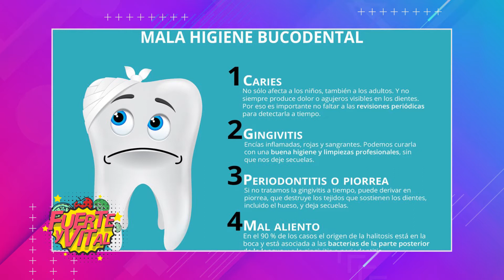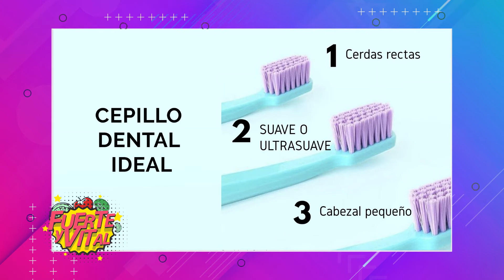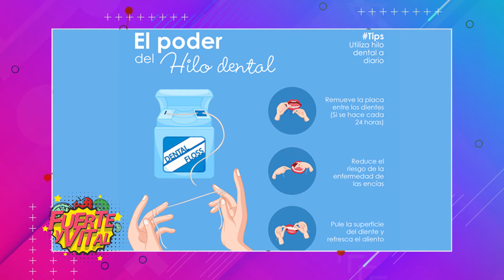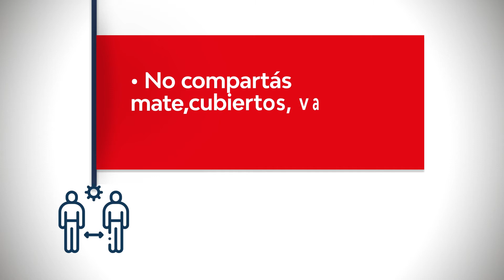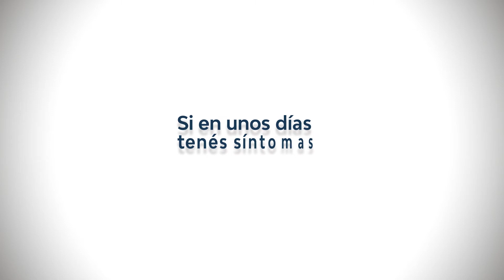FUERTE Y VITAL 57 - CÓMO CUIDAR LA HIGIENE BUCAL-JUGOS NATURALES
CÓMO CUIDAR LA HIGIENE BUCAL JUNTO A LA DRA. VALERIA PÉREZ MASTRULERI
EN NUESTRO ÚLTIMO BLOQUE 3 RECETAS DE JUGOS NATURALES PARA LOS DÍAS DE CALOR.